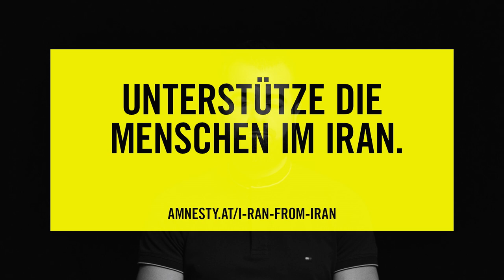I RAN from IRAN: Morteza Tavakoli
Der Schauspieler Morteza Tavakoli wurde während des Kriegs im Iran geboren. Mit fünf Jahren floh er mit seiner Familie aus dem Iran. Sein Vater fürchtete das Risiko, von der Indoktrinierung und Kriegsmaschinerie aufgefressen zu werden, wie es auch mit jungen Cousins der Familie passiert war. Für Morteza Tavakoli ist es heute nur mehr eine Frage der Zeit bis im Iran eine neue Ära eingeläutet wird.